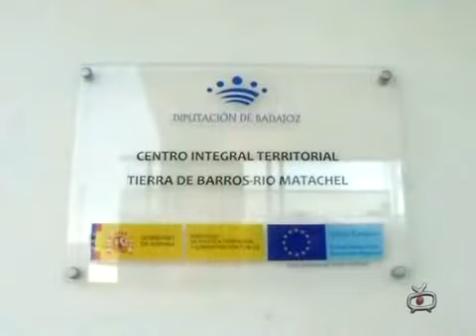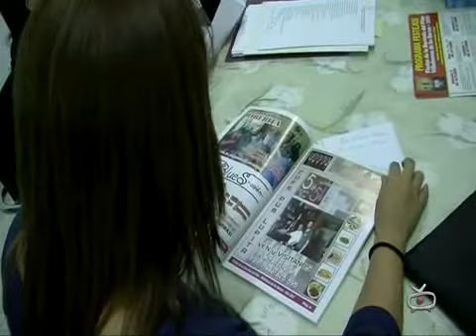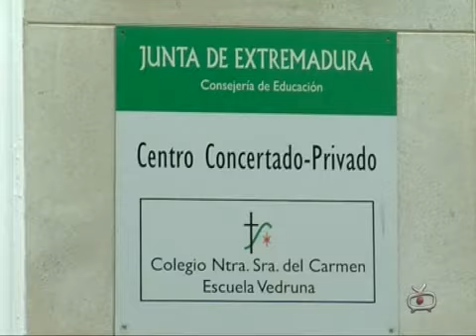INFORMATIVO 1 OCTUBRE 2013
Villafranca Televisión